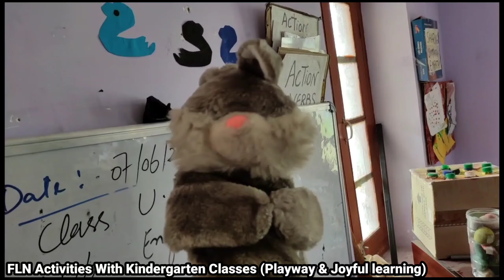FLN Activities With Kindergarten Kids In Government School Playway & Joyful Learning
These activities for children are very helpful in quick learning .Involving children in activities help them to learn fast and memorise things for long .
Classes :-Kindergaten
Method :-Playway Method and learning by doing
Topics , recognition,Rhymes ,tearing and pasting ,Game ,Block game , Puppetry etc .

Objectives:-SWBAT ..
*Recognise Letters and numbers
*Speak fluently
*understand and obey commands
*introduce themselves
*Learn and sing rhymes with actions

Hope you like these Activities